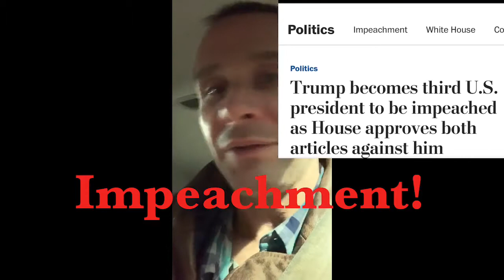Spray Tanned New Jersey Scumbag version of The Fronz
No matter how much of a scumbag Trump is the republicans are still treating him as if he were the coolest dude around. Even after being impeached, they still act like he is a New Jersey scumbag version of The Fonz.